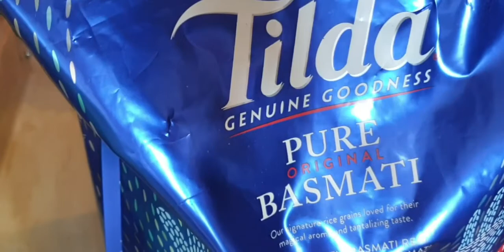HYDERABADI CHICKEN DUM BIRYANI/ ‌హైదరాబాదీ చికెన్ దమ్ బిర్యానీ /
Hyderabadi chicken Dum biryani  in foreign
Paradise style chicken Birayani. Double Masala Chicken Biryani.
Fine recipe chicken biryani.
Classy Chicken Biryani.
World famous chicken biryani in paradise style.
Telugu / Andhra Chicken Biryani. Finest Biryani
Super easy chicken biryani food recipe / Chicken tasty food recipes
Learn how to prepare chicken dum biryani in a very simple way.
Food for Biryani Lovers. Biryani in foreign countries.
Why to buy Biryani in Restaturant when you can make finest biryani at home
Guaranteed finest biryani.